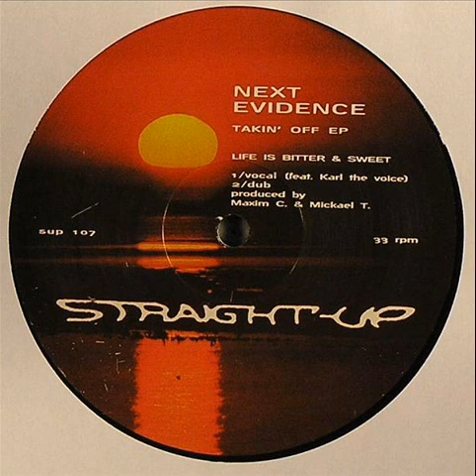Next Evidence feat. Karl the voice - Life Is Bitter & Sweet (Vocal)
1998. Takin' Off Vinyl, 12", EP  -  Straight Up Recordings
Produced by Maxim C. & Mickael T.